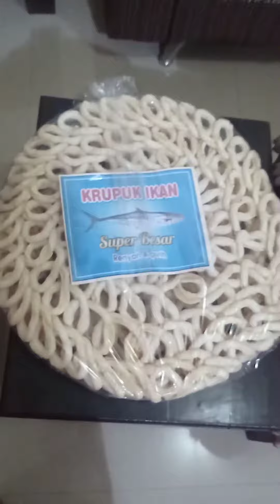Review KERUPUK SUPER BESAR (RAKSASA) Asli GEDE banget, rasa mantul. shrimp crisp. Mudik part 2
kali ini aku mau berbagi pengalamanku makan kerupuk RAKSASA super besar ges yang cukup untuk dimakan orang satu RT. ha-ha-ha. becanda